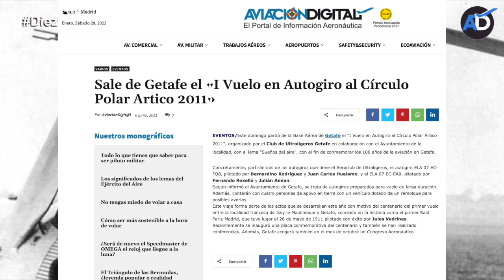Entrevista a Fernando Roselló: Piloto de Autogiro C.4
Aviación Digital se suma a la conmemoración del Centenario del primer vuelo controlado de un Autogiro ideado por Juan de la Cierva Codorniú, con una entrevista al que será el primer piloto, el Coronel de Aviación Fernando Roselló, que cien años después volará una réplica. 2023 es el Año del Autogiro...